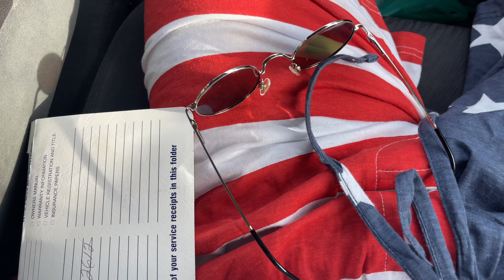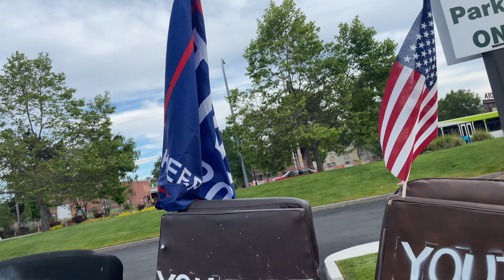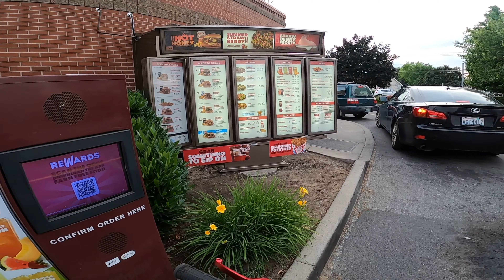Pit Bike Couches in Downtown! | Too Much Hate!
Happy 4th of July Everyone! We got Peter and Dan in on mounting a couch to their pit bikes as well. We rode through downtown with the boys to see what kind of reactions we can get. We weren't disappointed!

and Instagram : Slavsquadtv

Pitster Pro X4 190cc Project bike
Pister Pro x2 with Piranha yx 140cc
Thumpstar 190cc
Kawasaki 110cc
SSR 170cc
crf50 with piranha YX 125cc